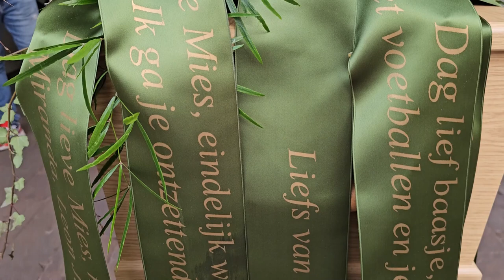241130 Afscheid Michel in kas geheel movie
Treurige film...Mijn zwager op zijn laatste trip door zijn eigen gebouwde kas...